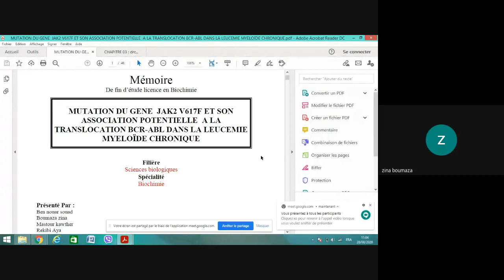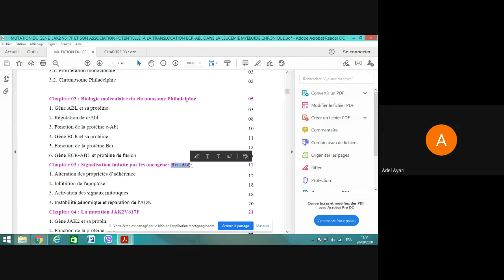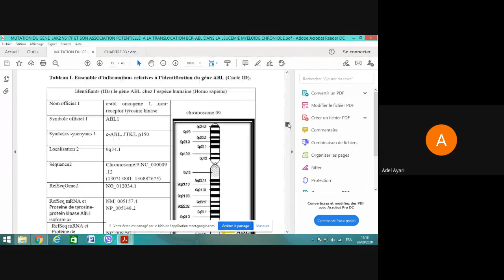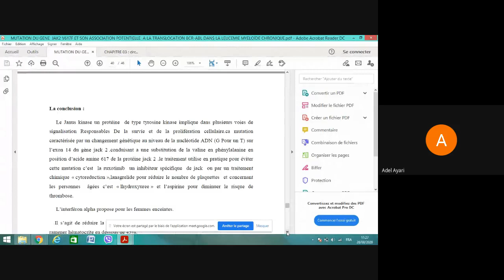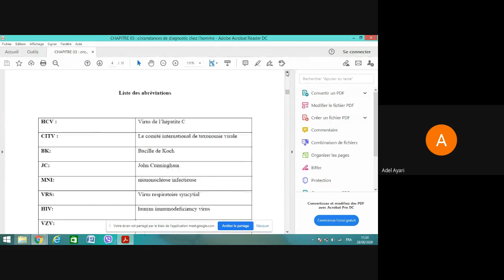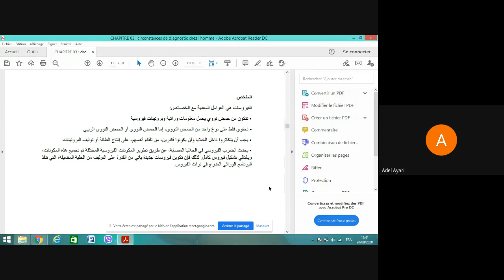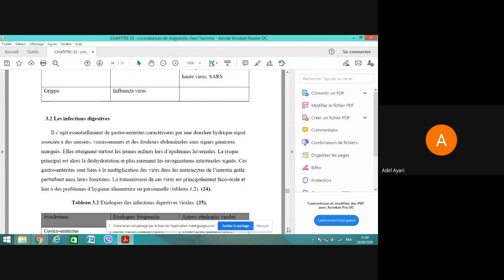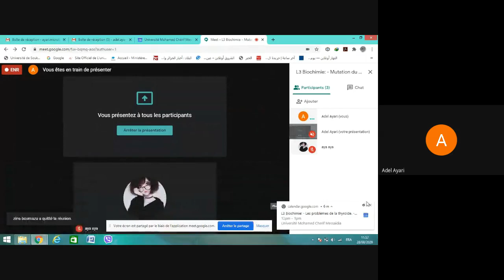Mutation du gène JAK2 V617F et son association potentielle a la translocation BCR .D ADEL AYARI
Mutation du gène JAK2 V617F et son association potentielle a la translocation BCR A présenter par D.ADEL AYARI.